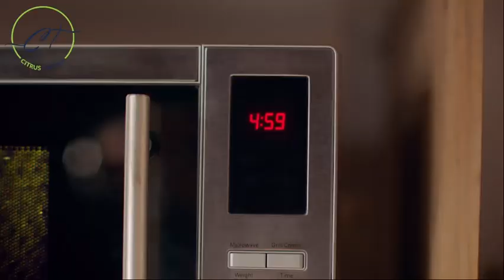Shan Oatsom Citrus Talent